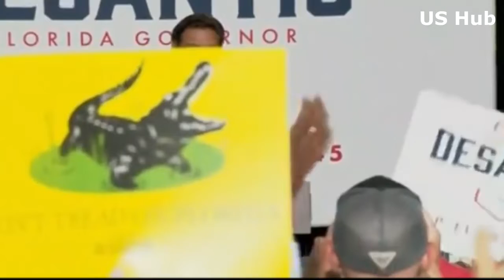Governor Ron DeSantis Speech at a Pit Stop in Orange County, Florida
Florida Governor Ron DeSantis holds a campaign event in Orlando County.
Thanks for coming out today, Orange County!
It’s clear: Floridians are fired up to send a message that freedom is here to stay.
United States Hub (US Hub) is a 24-hour all-encompassing news service delivering breaking news as well as political and business news. US Hub is the most revolutionary and credible news channel on Youtube. US Hub brings news to you in an innovative VOD style that is set to capture and satiate your thirst for NEWS. This is the most credible source of Live videos that bring to you Press Conferences done by all political parties. From exclusive interviews to politics, anything and everything that is happening around the United States is on US Hub. We ensure that the truth behind viral videos reaches you.We save you from rumours. This is the most reliable source of news that you can rely on.